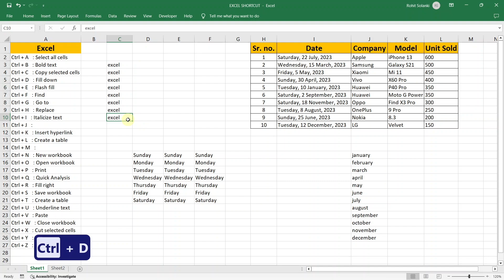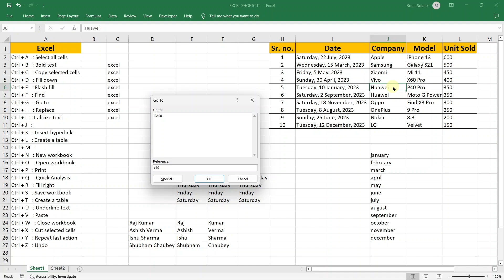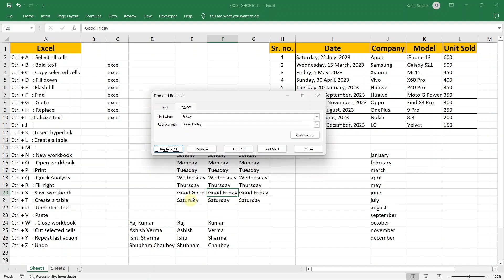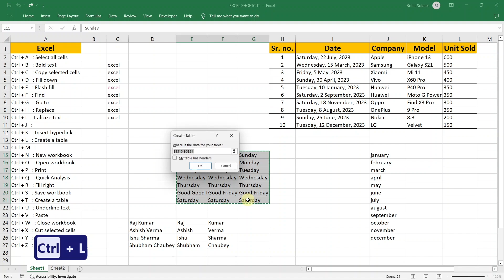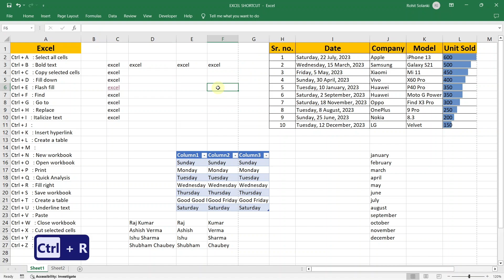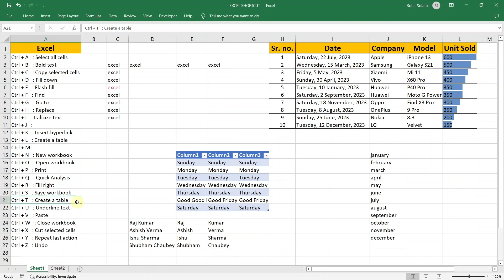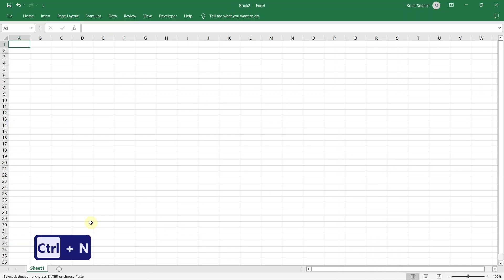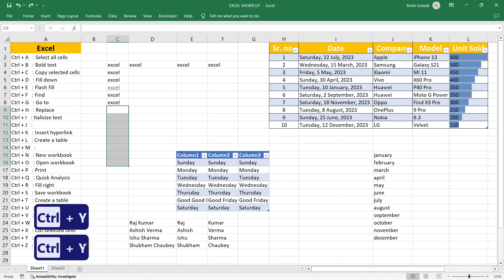A to Z Shortcut Keys | Excel keyboard Shortcuts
About Video - Excel Shortcuts You SHOULD Know! Keyboard Excel Shortcuts

In this tutorial, you learn the most useful Excel keyboard shortcuts to be able to work faster in Excel. Many hidden features in Excel are easily accessible with shortcut keys.

Unlock the full potential of Microsoft Excel with our comprehensive guide to essential shortcut keys! In this tutorial, we'll dive deep into the shortcut keys from Ctrl + A to Ctrl + Z, covering everything you need to know to navigate Excel like a pro. Whether you're a beginner or a seasoned Excel user, mastering these shortcuts will significantly boost your productivity and efficiency.

📌 Key Shortcuts Covered:
Ctrl + A to Ctrl + Z: From selecting all contents to undoing your last action, we'll walk you through each essential shortcut key and its practical application in Excel.